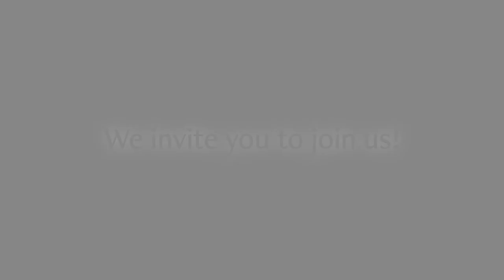PTS's MSS Program in Transcendent Leadership--A Message from Andrew Millar, TL Student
Find out more about the Master of Spiritual Science Program in Transcendent Leadership:

Orientation for the distance model (no travel requirements) takes place via live, interactive video connection the weekend of August 29 – 30, 2020.

Orientation for the hybrid model (distance classes with an in-person five-day residency each semester) takes place in Los Angeles September 4 – 8, 2020.

PTS is now accepting applications for enrollment in the new cohort of Transcendent Learners and Leaders!